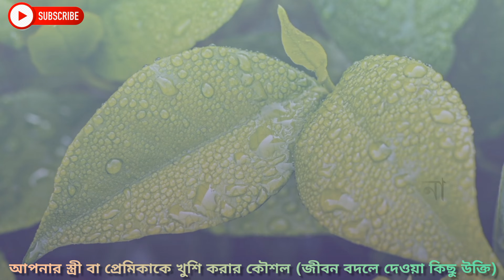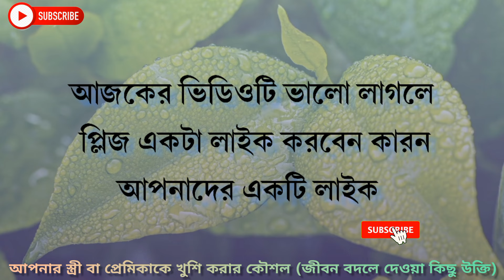প্রেমিকা বা স্ত্রীকে খুশি করার গোপন কৌশল ll Heart Touching Motivational quotes in Bengali ll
Heart Touching Motivational Quotes  in Bengali ll প্রেমিকা বা স্ত্রীকে খুশি করার গোপন কৌশল ll Motivational Video ll Bm Black Board .
আমার এই চ্যানেল আপনাকে অনুপ্রেরণামূলক ও ইতিবচাক উক্তি এবং ভিডিওর সাথে পরিচয় করে দেয় ল যাতে আপনি আপনার জীবনের মূল্য নিজেই নিরুপন করতে পারেন এবং আপনি সাফল্যের গন্তব্যের সর্বোচ্চ শিখেরে পৌঁছনোর জন্য উজ্জীবিত হতে পারেন কারণ ভিডিওটিতে থাকা প্রতিটি বাক্য আপনার জীবনে এনে দিতে পারে এক আমূল পরিবর্তন
ভিডিওটি সম্পূর্ণ দেখার অনুরোধ রইলো ,ভালো লাগলে লাইক কমেন্ট করে সকলের সাথে শেয়ার করে দিন l আপনার করা  লাইক আমাকে পরবর্তী নতুন একটি  ভিডিও করতে অনুপ্রেরণা যোগায় l